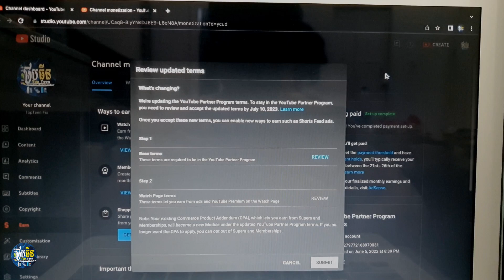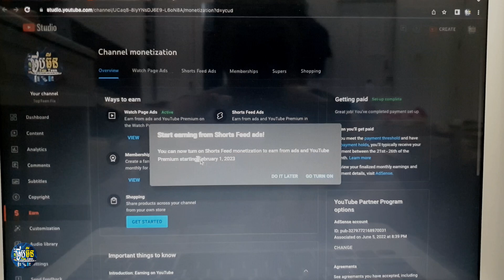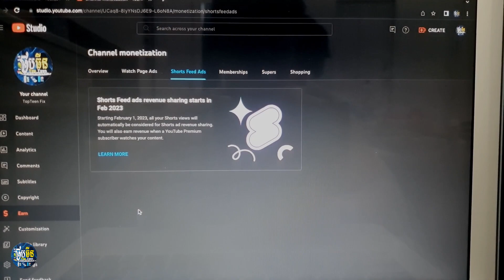how to accept new terms to stay in the youtube partner program. 2023